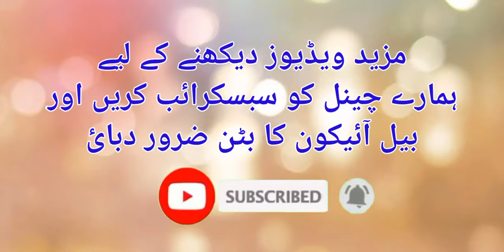Qatron Ka ilaj | Peshab ke qatron ka ilaj | Mani Ke Qatron Ka ilaj in Urdu/Hindi | Dr Fartash Sarwar